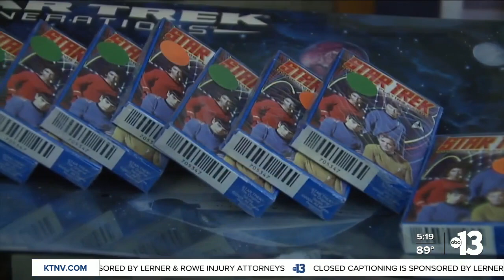Former Nevada Lt. Governor, neurosurgeon, eclectic collector Lonnie Hammargren dead at 85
Former Nevada Lieutenant Governor and neurosurgeon Lonnie Hammargren passed away Tuesday at the age of 85, 13 Chief Investigator Darcy Spears helps us remember a wealth of Nevada and world history.